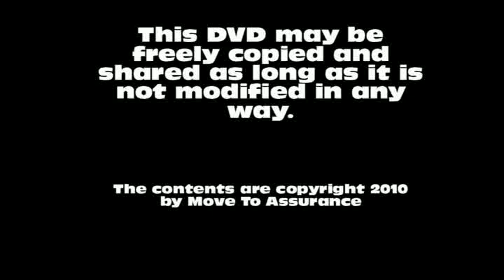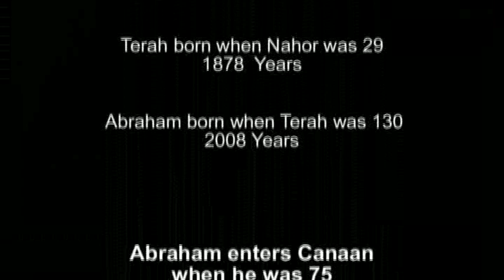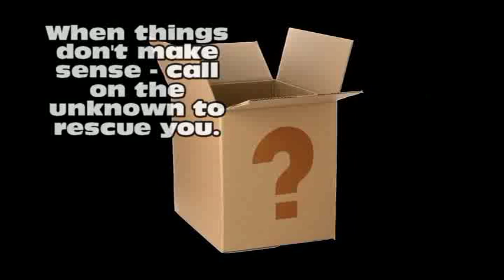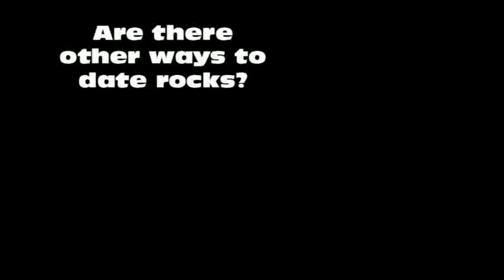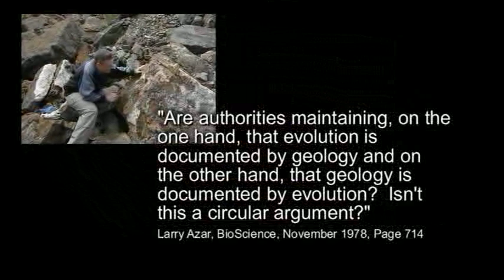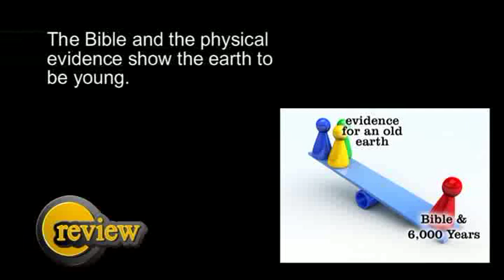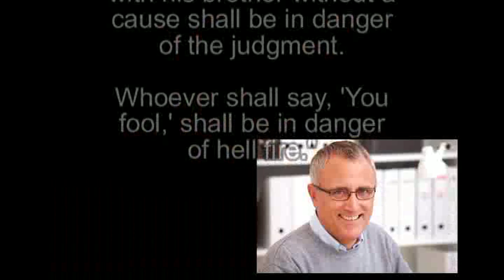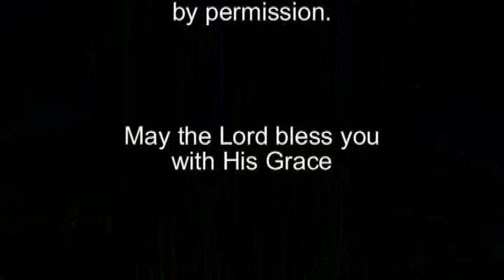Age of the earth (Evolution is a Fake Science)